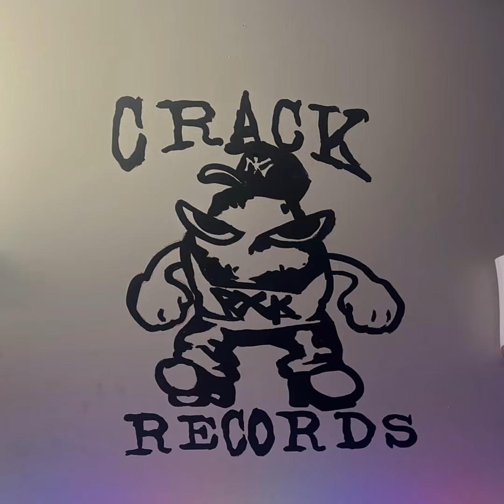Rk Nephew ft Chav & RxkWifey -CrackRockRevenge (prod.Lil Pi$$Y)